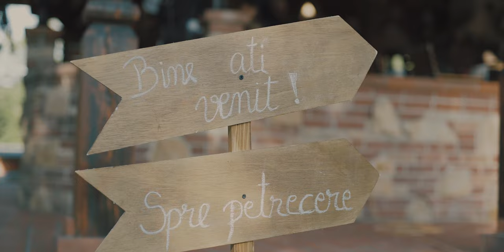Sonia & Ovidiu | Wedding Day